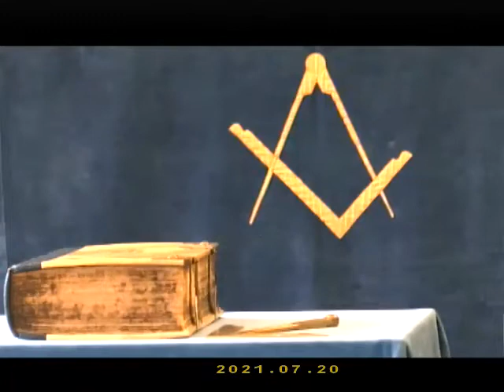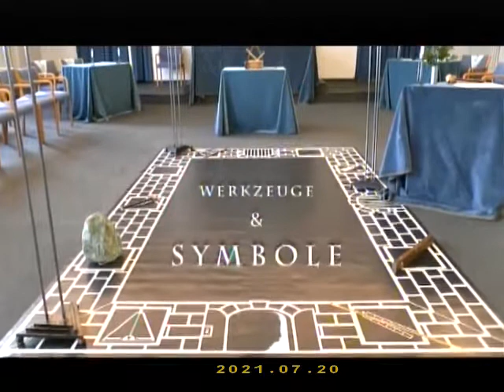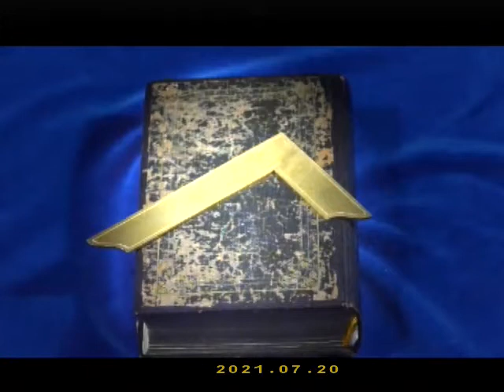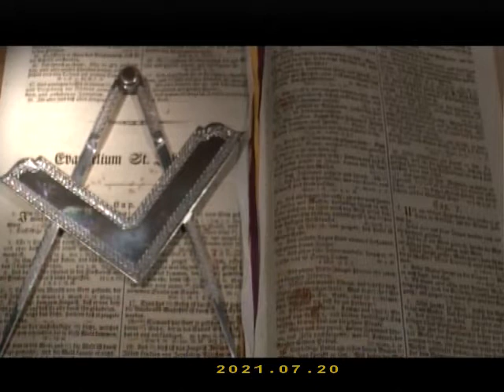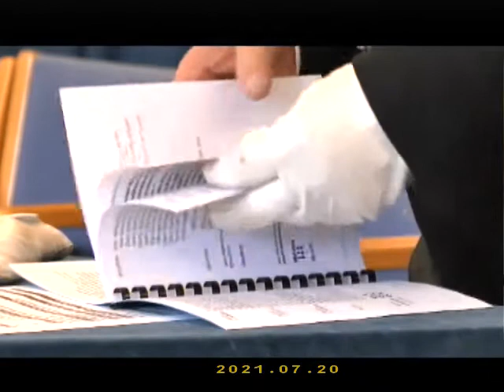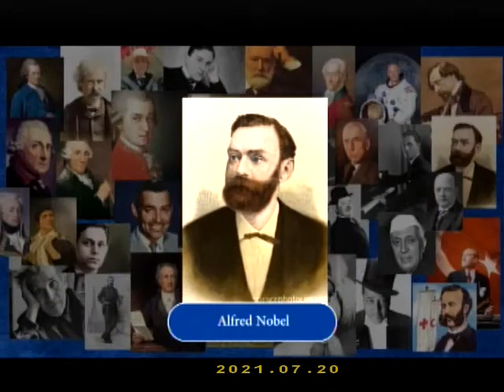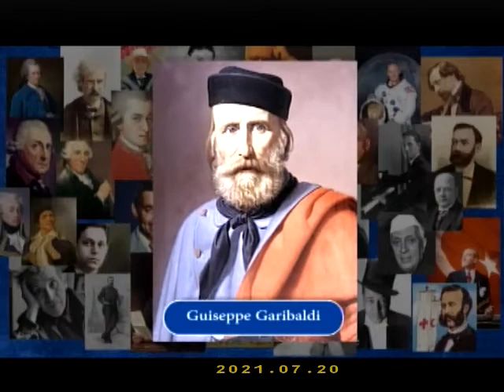Rolf Ohler: Freimaurerlogen in Hannover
Eine sehr gute Dokumentation der Freimaurerlogen zu Hannover von Br. Siegfried Schildmacher anlässlich der Freimaurer Ausstellung im Historischen Museum zu Hannover